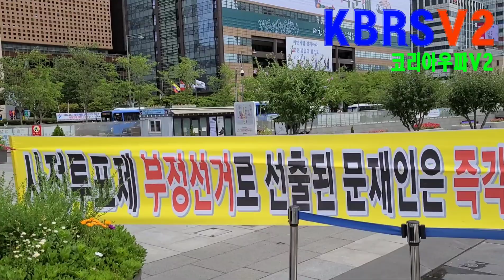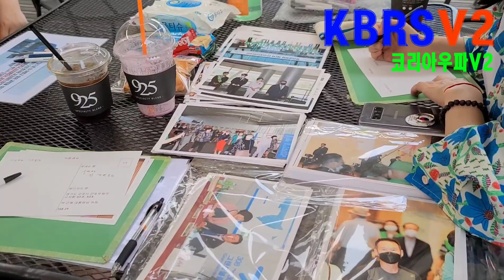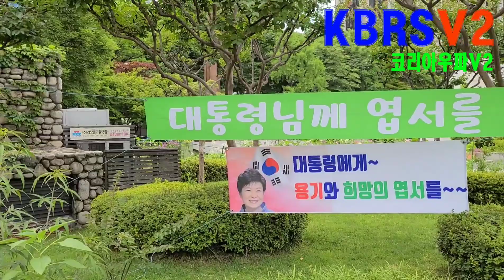이시각 광화문광장 주변에서는? 0711